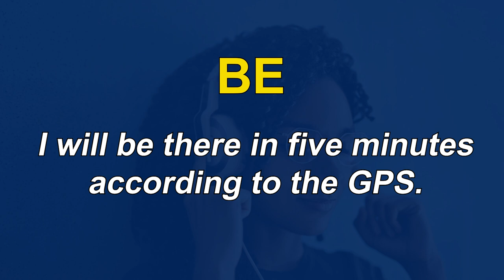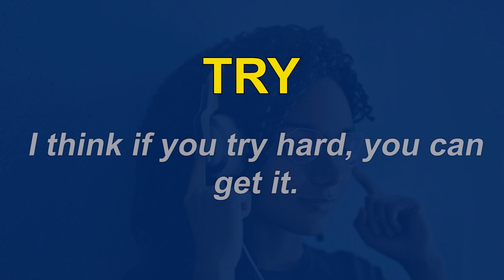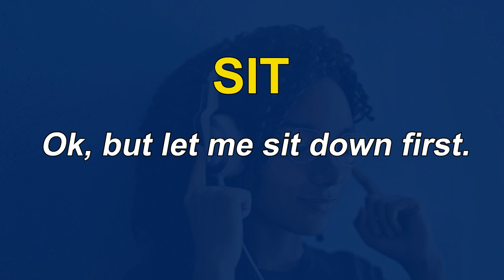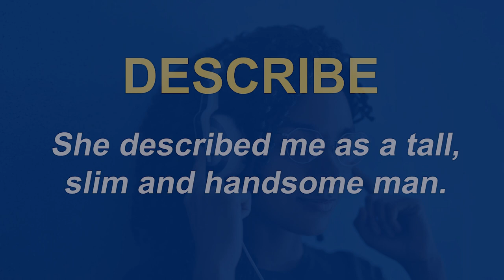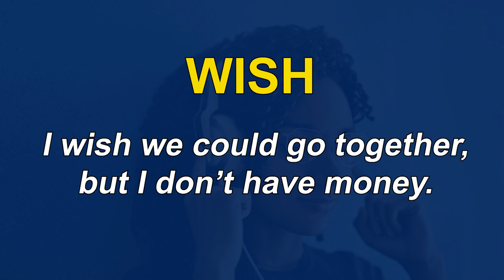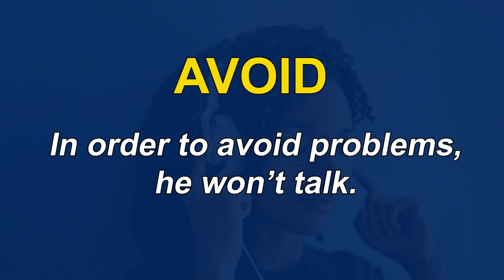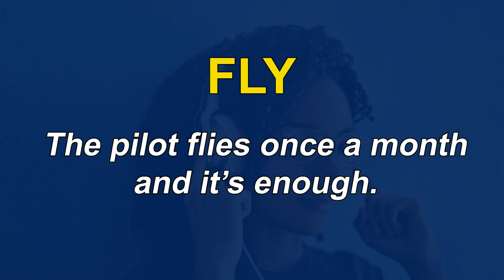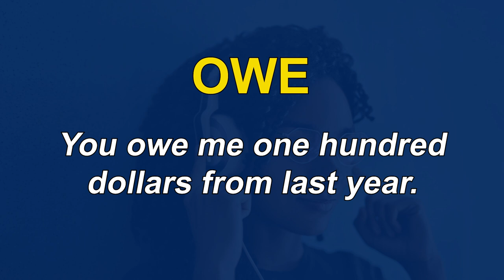LEARN 250 VERBS TO DOMINATE ENGLISH LANGUAGE - Speak as a Native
In this video, you will learn 250 most important verbs in English,  so you can improve your English and speak as a Native. I hope you can reach your objective very soon. 🧡

00:00 Intro
00:32 50 VERBS
09:00 100 VERBS
20:00 150 VERBS
28:00 200 VERBS
37:00 250 VERBS
45:04 Conclusion